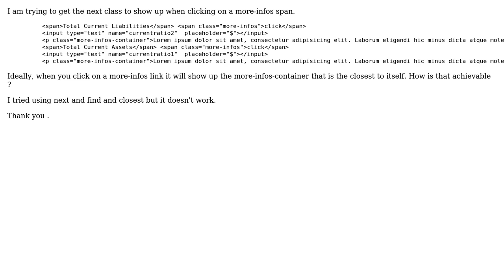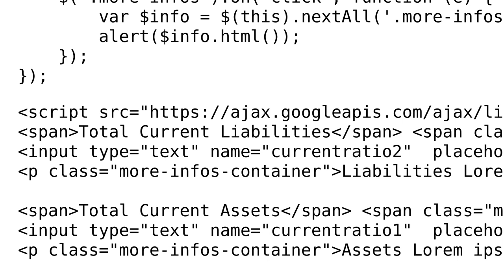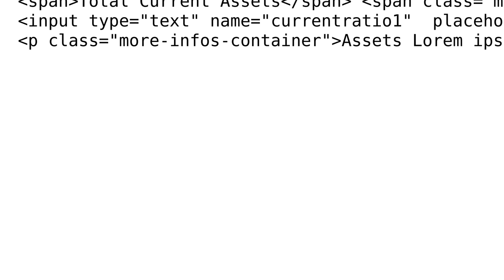Get next and only class on click in the DOM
With thanks & praise to God, and with thanks to the many people who have made this project possible! You are responsible for your own actions.